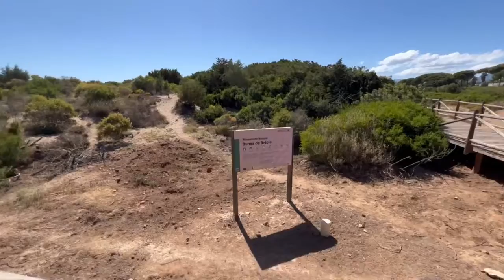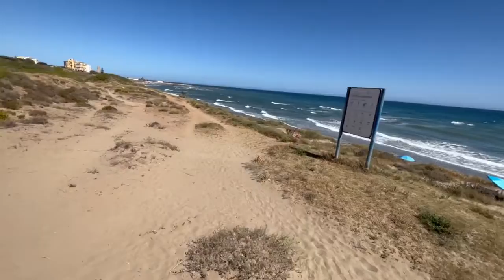Espagne Costa del Sol | Marbella | Cabopino | Monuments Naturels Dunes d'Artola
Playa de Artola - Cabopino dans la municipalité de Marbella est l'une des plus belles plages de la Costa del Sol. C'est l'une des plages de Malaga où vous pouvez ressentir un sentiment particulier de liberté et de connexion avec la nature. Le paysage, parsemé de superbes dunes de sable et d'une végétation naturelle délicate comme les narcisses de mer ou les genévriers, ne vous laissera pas indifférent.
Playa de Cabopino couvre une superficie de 1 200 mètres située dans les Dunas de Artola, une précieuse réserve naturelle protégée au cœur de la Costa del Sol ; en 2001, la Junta de Andalucía a déclaré Monument Naturel des Dunes d'Artola.
Avec du sable fin de couleur dorée, cette plage spacieuse adjacente à Cabopino Marina possède également quelques étendues de plage nudiste.